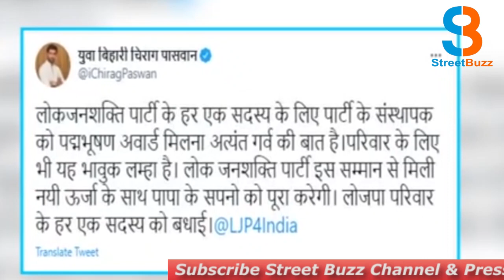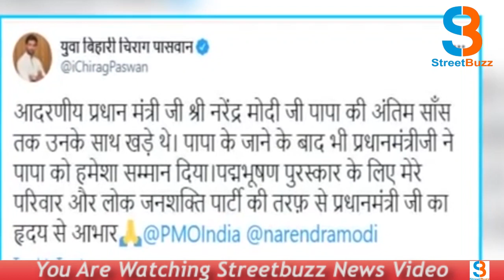रामविलास पासवान को मरणोपरांत पद्मभूषण दिए जाने पर भावुक हुए चिराग पासवान, देखें वीडियो !